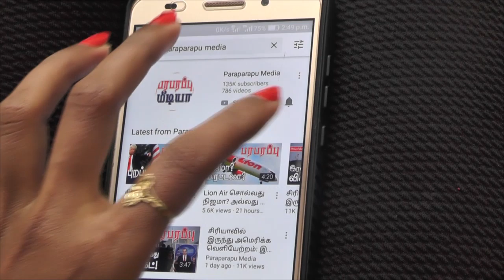‘குடிமகன்களை’ ஒரு நாள் திறந்து விட்டதால் மறுநாள் மது கடைகளை மூட வேண்டிய நிலை! | Paraparapu World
Sri Lanka has ordered all liquor stores to close indefinitely again after the government partially lifted a monthlong curfew.